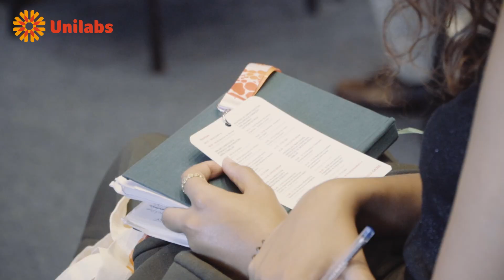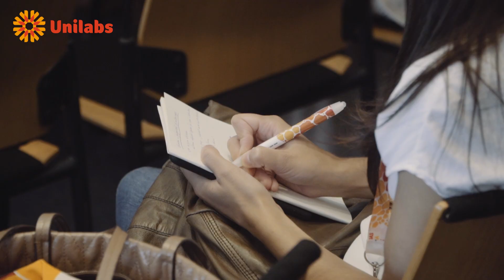1ª Reunião Científica de Gastrenterologia Unilabs | 9 Setembro 2022